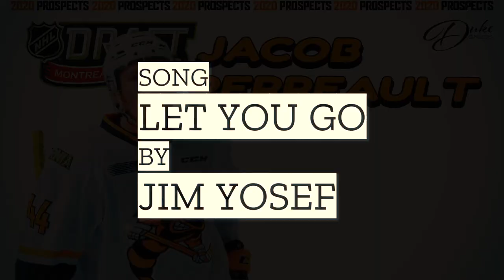JACOB PERREAULT Montage | 2020 NHL Draft Prospect EDIT | 2019/2020 Season Highlights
The son of Yanic has put up good offensive numbers the past couple seasons with the OHL Western  Division last place club , the Sarnia Sting, were he finished a minus 34. Shows strong offensive tendencies and seems to smell blood in many of his chances. Displays strong passing skills and hard shots when inside the circles. His skating will be a concern but he can show a little dangle and dynamic moves but overall, he needs to improve his overall movement. There is his high end skill and deadly shot to build on although it may not be able to mask his present skating deficiencies.

--Bill Placzek--

🎵 SONG USED 🎵 :
Let You Go - Jim Yosef